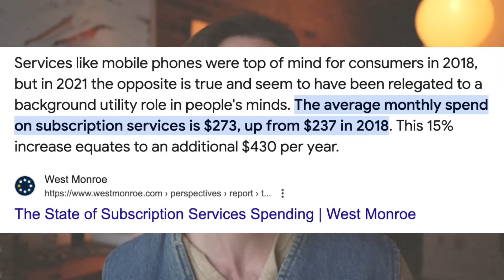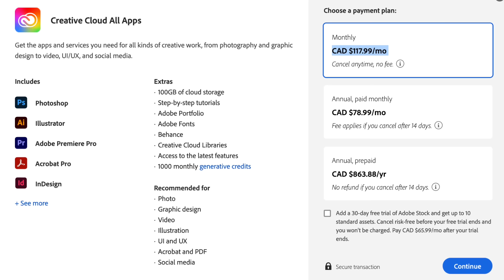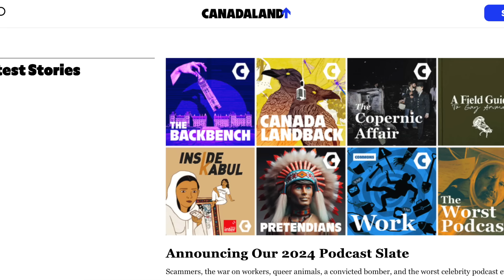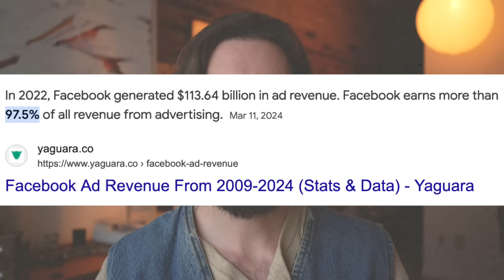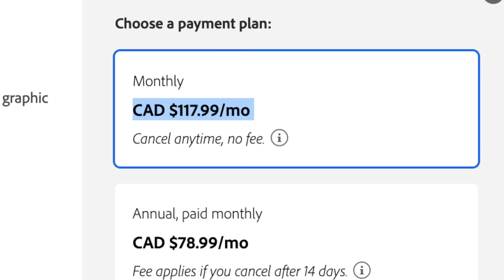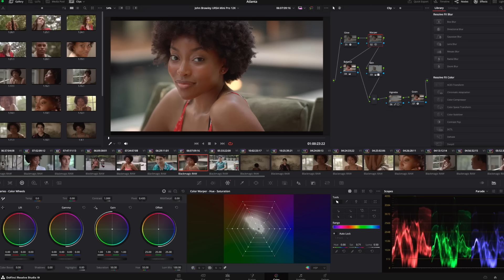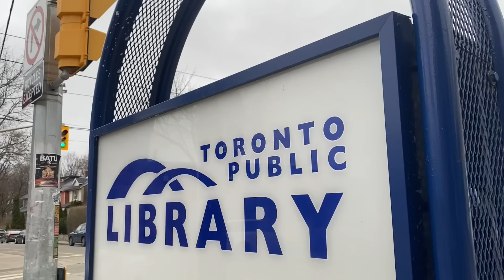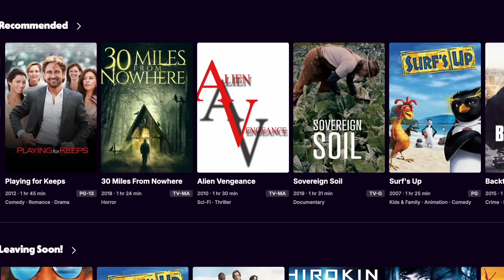How to ESCAPE Subscription Costs in 2024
Today I'm talking about 6 tactics and mindset shifts that I use to escape subscription and minimize money spent on subscription-based services.

The antenna I use:
(US LINK)
(Canada Link)

The mic I use:
(Canada Link)
(USA Link)

The camera I use:
(Canada Link)
(USA Link)

Lens:
(USA Link)
(Similar Lens Canada Link)